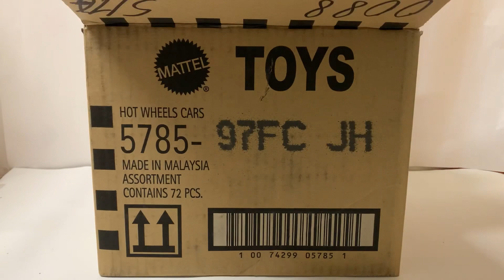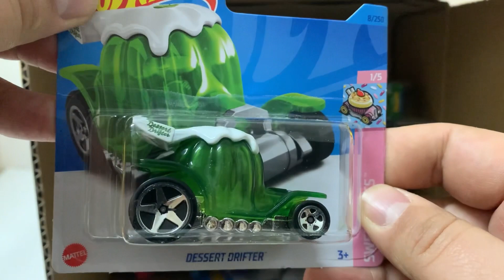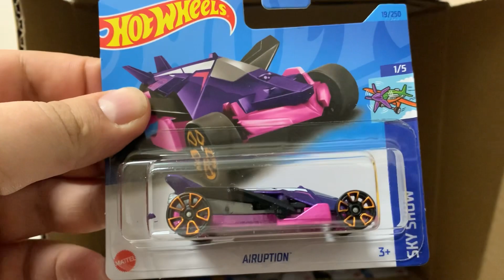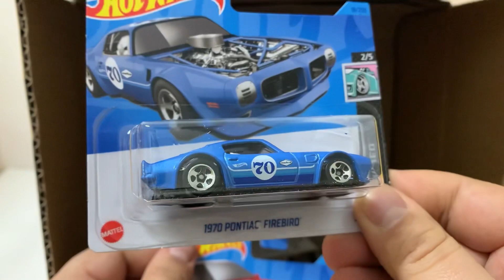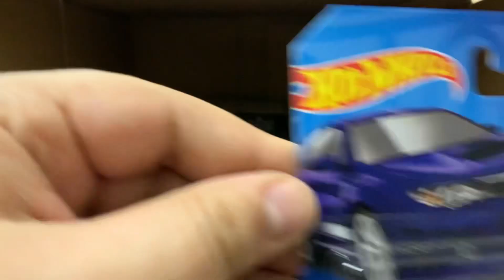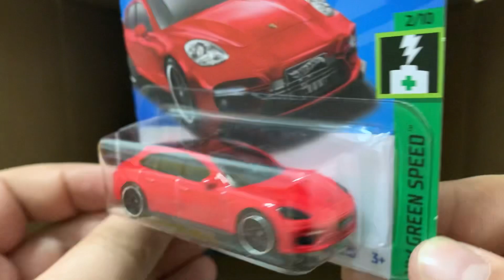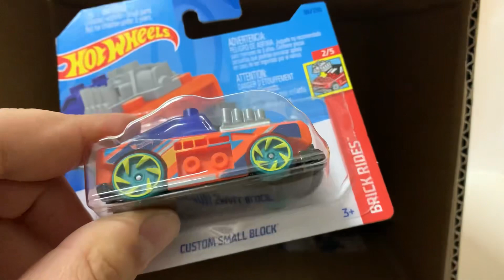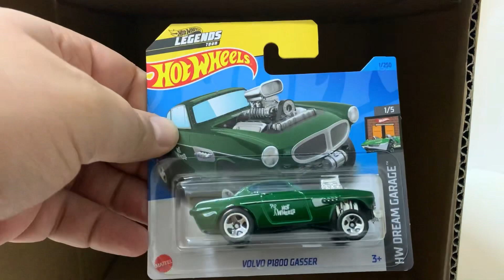Огляд кейсу C Хот Вилс 2023. TH Hot Wheels Pagani Ford Mercedes Mazda.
Вашій увазі представляю огляд кейсу C  хот вилс 2023 року. Унікальні  оригінальні 72 машинки тм Hot Wheels різних марок и серій. Підкейс JH.

Там великий асортимент, знижки, розіграші. Буду радий допомогти поповнити вашу колекцію.

Unboxing Hot Wheels 2023 JH Case 72 Car!

We’re opening up the latest mix of new Hot Wheels vehicles, the 2023 Hot Wheels JH Case! This case features 72 new toy cars to add to your Hot Wheels collection!